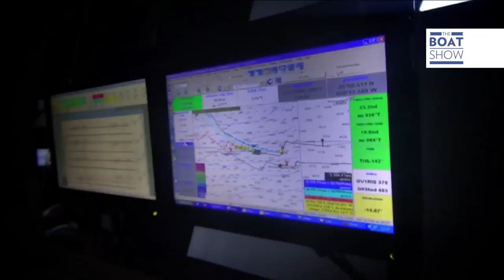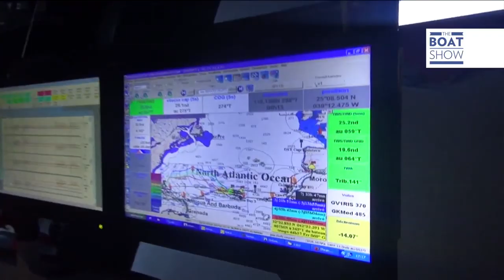[ENG] SPINDRIFT 2 - Trimaran - The Boat Show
SUBSCRIBE OUR CHANNEL In 1 month and 19 days, Spindrift 2, the world's largest trimaran, has covered 10,317 miles in the Discovery Route with a new record time of 6 days 14 hours and 29 minutes, crossed the Atlantic twice and sailed in all conditions and in all sea states. Jump on board the boat of your dreams with The Boat Show!

Weekly updates! Jump on board the boat of your dreams with The Boat Show!